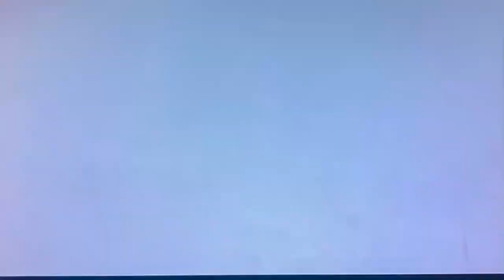Legend of Zelda Majoras mask review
Welcome back to another Nintendo 64 video game reviews . This week we’ll play some Majoras mask. This game is easily top 15 on the console.